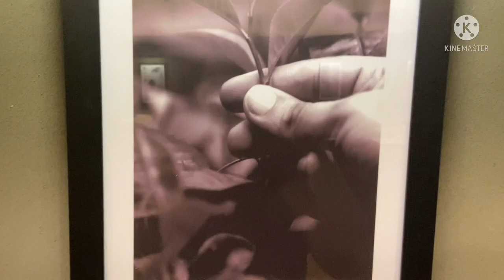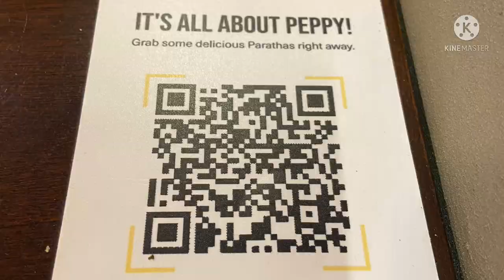Exploring Places| Chai Point| Sohna Road| Gurgaon | chaipoint tealovers chai chailovers ☕️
Hello Friends..
My name is Tripta and I love to explore new places, new restaurants and different types of food in them. ☺️😋😍❤️.
If you also love travelling and food, Watch this video and let me know your views in the comments section. 🤗❤️